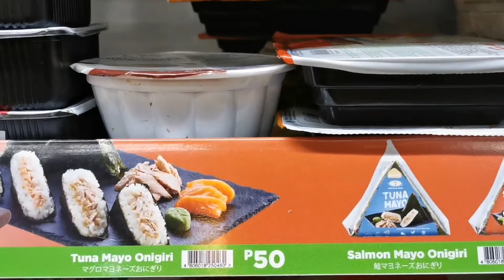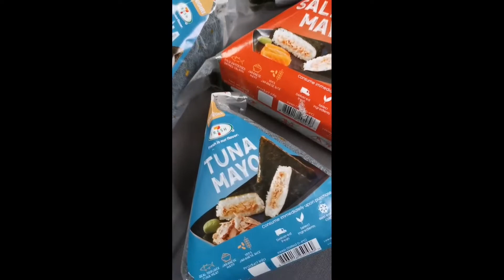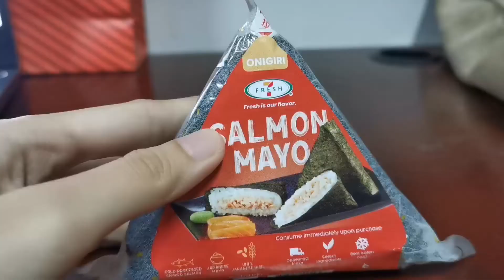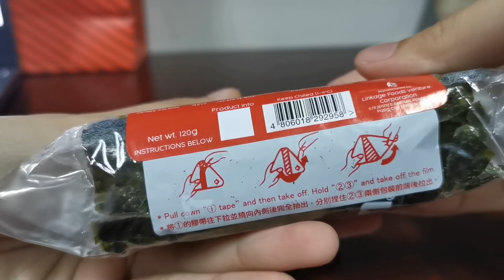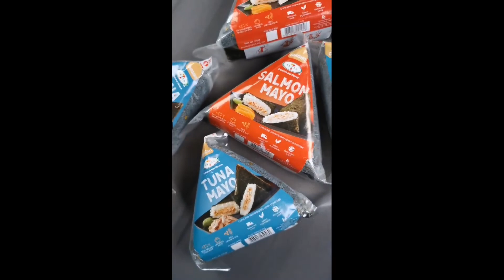7-11 New Japanese Rice Snacks!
New from 7-11 Japanese Rice Meals and Snacks Sushi Maki Onigiri